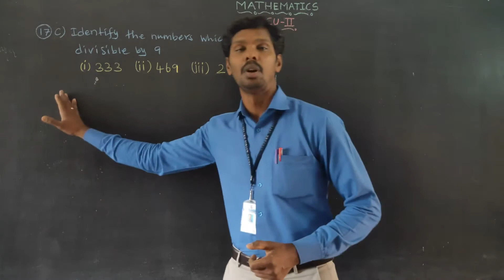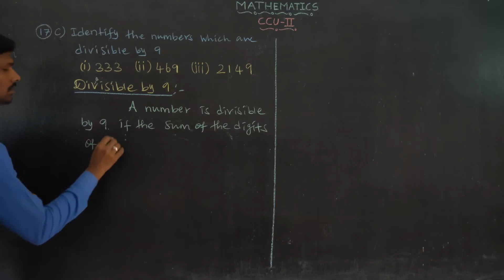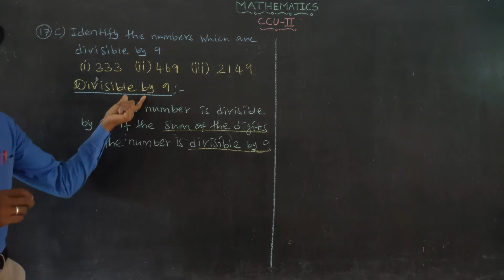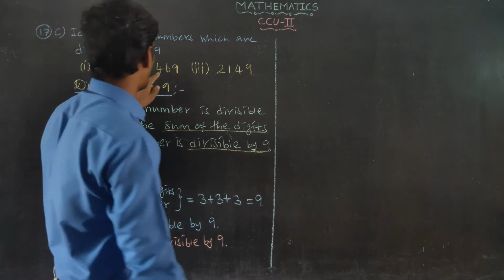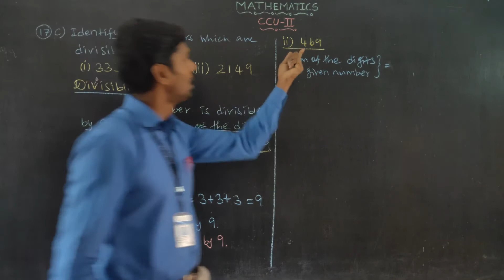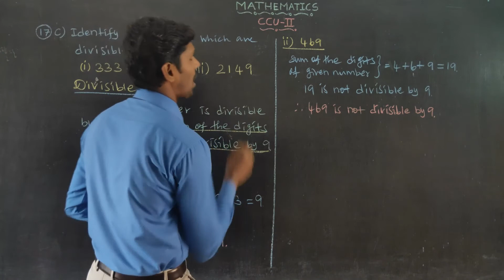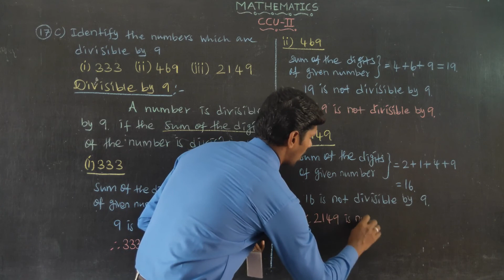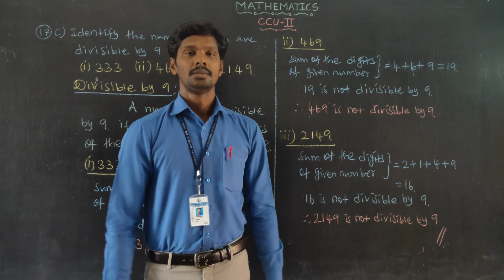CCU II CHAPTER Q17 (c) Oxford Class 6 Mathematics